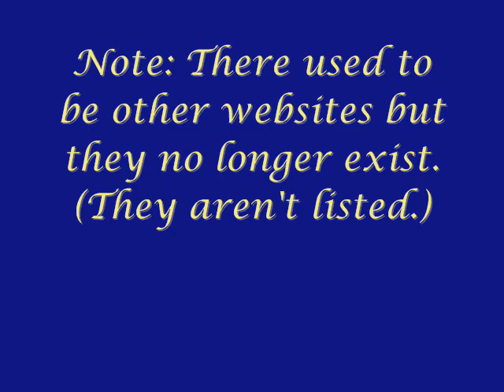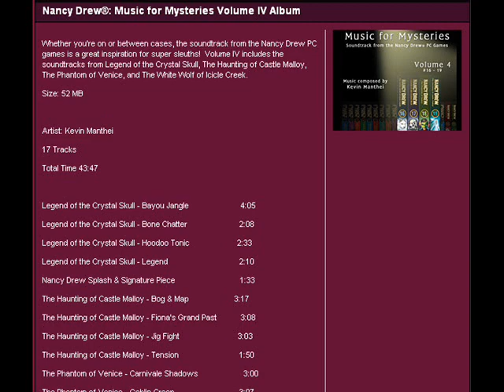36 How to get Nancy Drew game music on your iPod